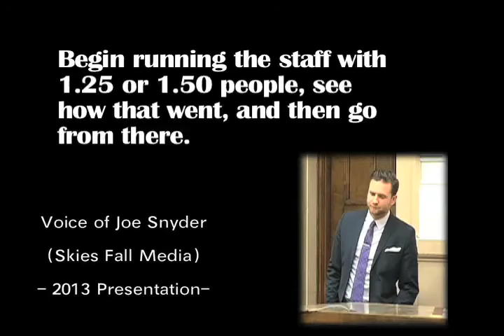Alderman Ray DeHahn at finance meeting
Ald. Ray DeHahn at the city of Racine finance meeting on 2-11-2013 states that skies fall media the contractor selected to run the local access channel car 25, will keep current staff on as employees. This was never stated by skies fall media  representatives. The budgetary restrictions could no way support the current staff and include the new staff, this was well known and well discussed.
The mayor of Racine has been determined to control the access channel. But at what cost?